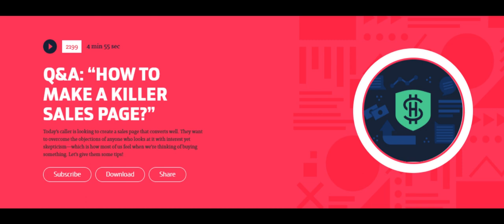Side hustle school Q&A “HOW TO MAKE A KILLER SALES PAGE ”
Today’s caller is looking to create a sales page that converts well. They want to overcome the objections of anyone who looks at it with interest yet skepticism—which is how most of us feel when we’re thinking of buying something. Let’s give them some tips!
NOTES FROM CHRIS
Episode 2199
Today’s caller is looking for some tips on making a killer sales page. That’s a page that converts well—your #1 goal with such a page is to increase conversion and overcome the objections of anyone who looks at it with interest yet skepticism—which is how most of us feel when we’re thinking of buying something.
So let’s give them some tips! And if you’d like a sales page that converts better, I bet you can apply at least one of these right away and see some improvement.
"I need to make a sales page, and I want it to convert really well. Are there any tips or best practices to achieve this goal?
Also, I see a lot of templates out there—anything wrong with using one? I'm not sure if you think it's better to start from scratch or go with the tried-and-true. "
Listen to today's episode to learn more...